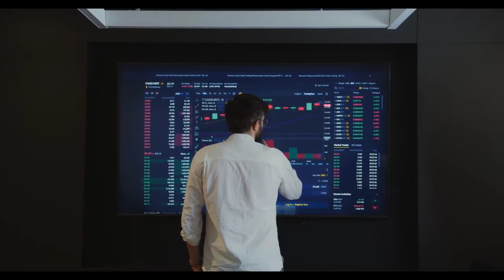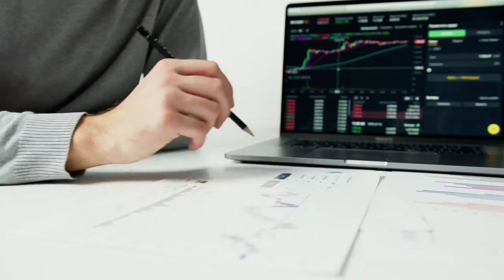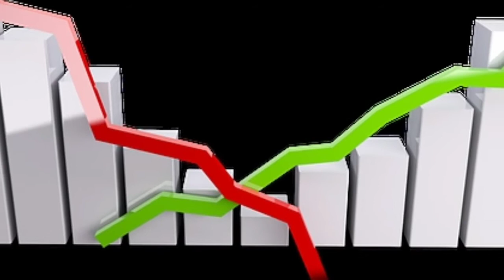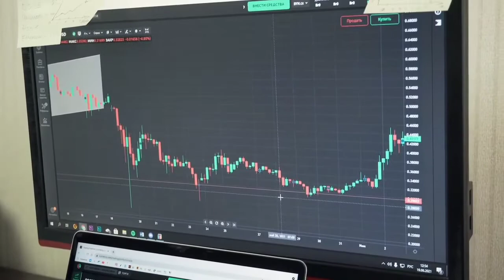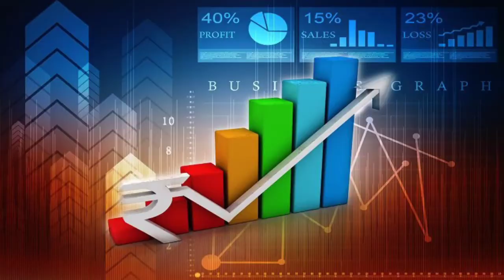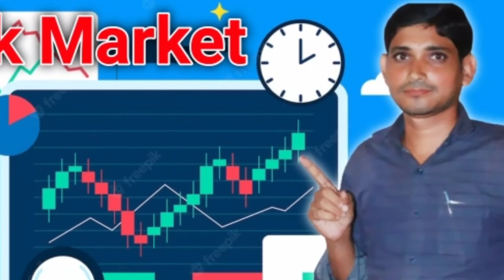stock market mein kam karne ka tarika || Stock Market for Beginners in Hindi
Share Market Kya hai || Aur Share Market Kaise kaam Karta Hai || Share Market se Paisa Kaise Kamaye

what is stock market in hindi
naye log share market mein paisa kaise lagaye
naye log share market me invest kaise kare
stock market in hindi course

video about -
                        Dosto es video me bataya gaya hai ki stock market mein kam karne ka tarika  dosto full video hindi me hai aur sath me ye bhi bataya hai ki Share Market se Paisa Kaise Kamaye  to dosto video ko end tak dekhate rahana agar video me kuch bhi accha lagta ho to video ko like 👍 kar dena aur sath me channel ko bhi subscribe kar dena